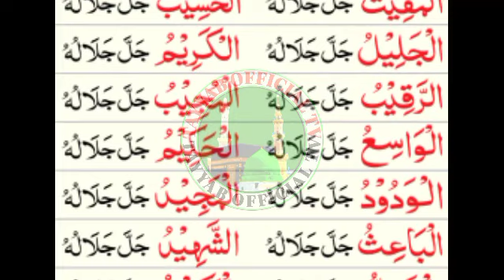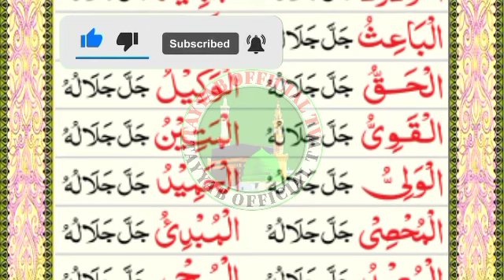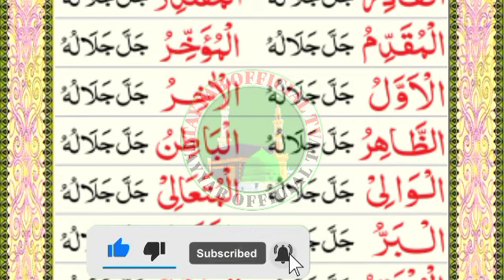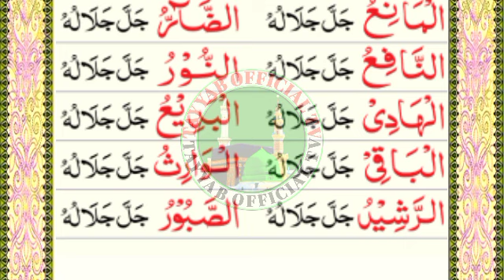asma ul husna /asmaul allah ul husna / 99 names of allah /اسماء اللہ الحسنی اللہ کے 99 صفاتی نام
اسمآء-الله-الحسنیٰ